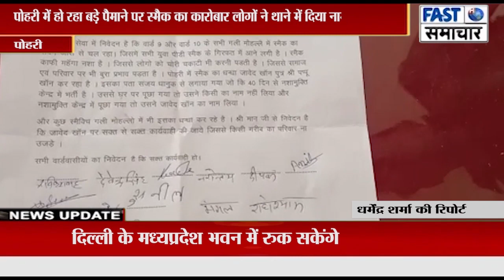पोहरी में हो रहा बड़े पैमाने पर स्मैक का कारोबार लोगों ने थाने में दिया नाम दर्ज़ आवेदन